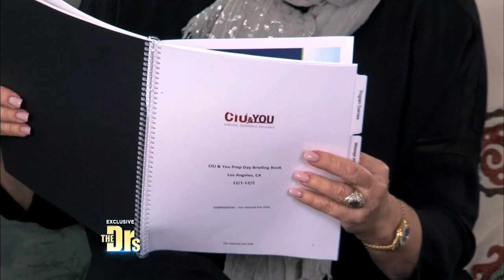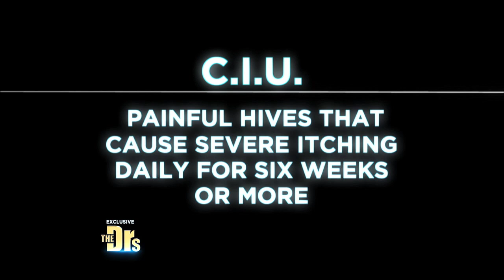Vicki Lawrence’s Chronic Urticaria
Emmy Award-winning actress and comedienne Vicki Lawrence raises awareness for chronic idiopathic urticaria, a common skin condition that affects nearly 1.5 million Americans.